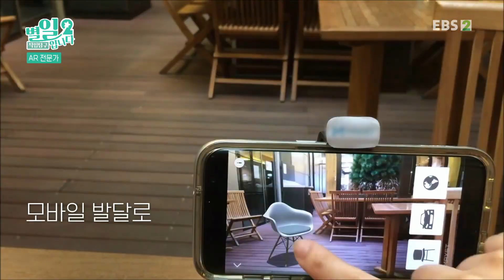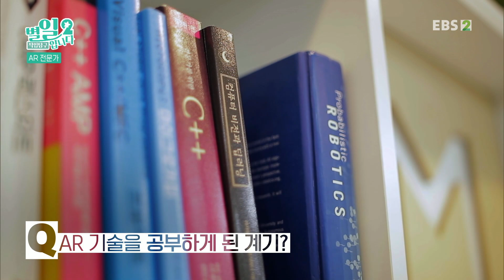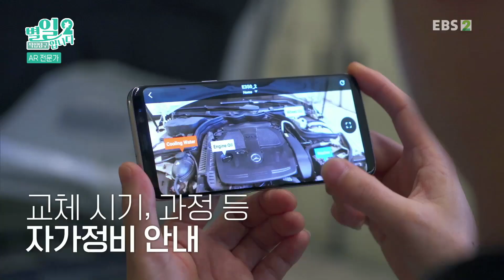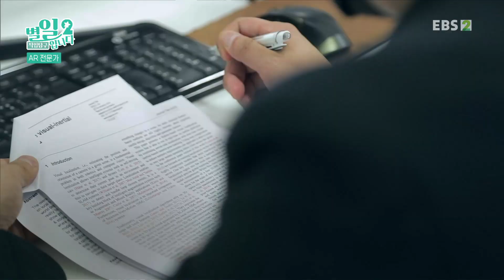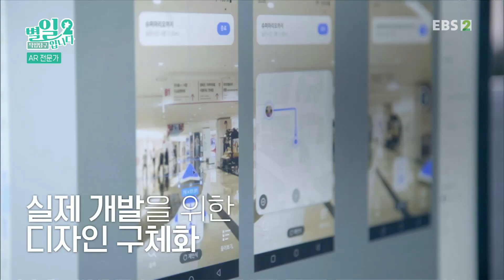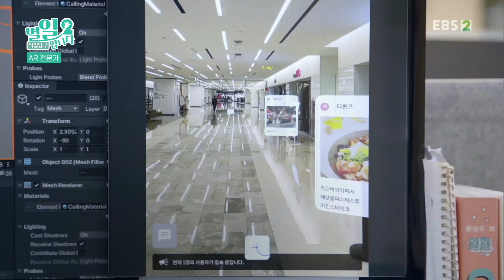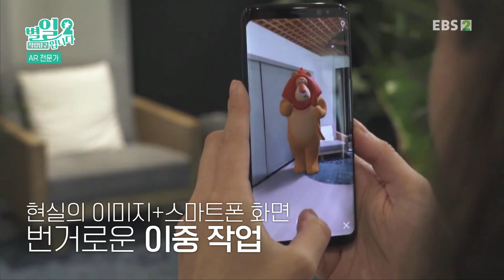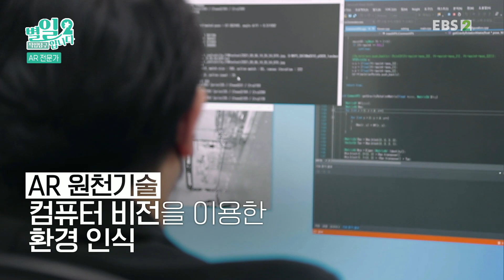직업탐구- 별일입니다 - AR 전문가 조규성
학생 관심 직업인 AR 전문가의 직업 세계와 직업인으로서의 삶, 되는 과정과 전망에 대해 AR 전문가 조규성이 이야기하고 보여준다.